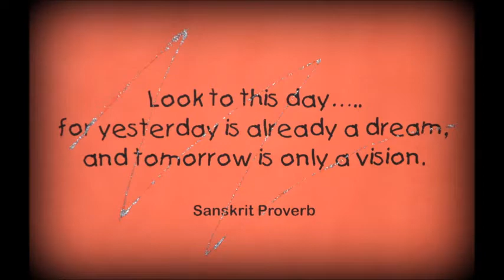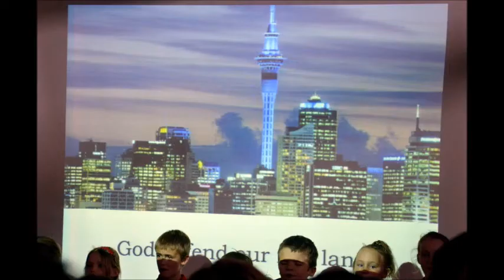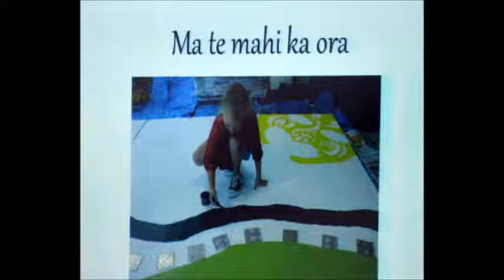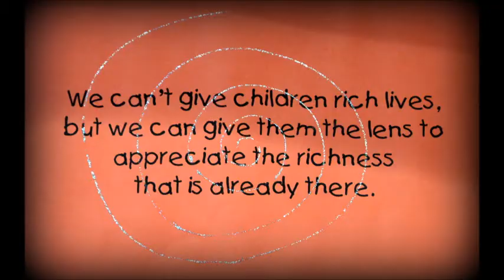17 June 2013 Tauriko School unveil their amazing 'Environmental Mural' with a message for all.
An overcast day sprinkled with showers failed to detract from the warmth, excitement and creative energy that engulfs you as you enter Tauriko School.
Everywhere you look, inside the classrooms, the library, the exterior of the buildings, the faces of the children - it's alive with personality! Turn the clock back 55 years, I want to come back as a pupil of Tauriko School!

As I saw it: Cr. Murray Guy, Tauranga.